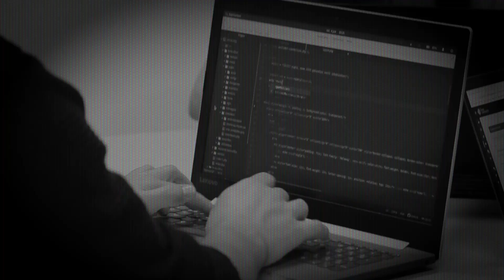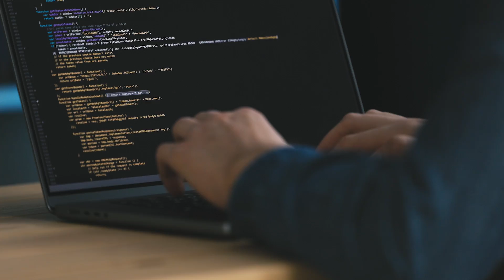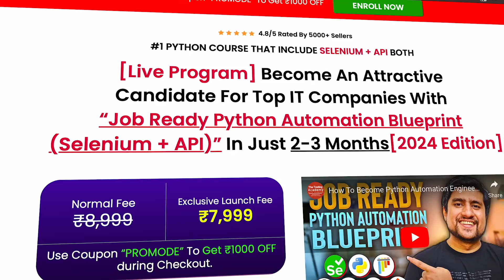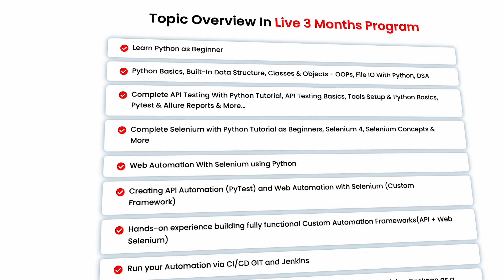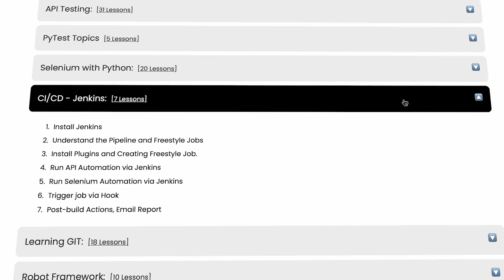How To Become High Paying Automation Engineer Using Python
Are you looking to become a Python automation engineer or tester, but don't know where to start? Look no further than our latest video from The Testing Academy, "How To Become Python Automation Engineer | Python Automation Tester Roadmap."

In this video, we provide a detailed roadmap for beginners on how to become a job-ready automation tester with Python. We cover everything from Python basics and tutorials for beginners to professional certificate programs that will set you apart from the competition.

Our expert instructors share insider tips on how to become a successful automation tester with Python, including the essential skills and knowledge you need to excel in this field. We also provide a Python automation tester roadmap that will guide you on your journey towards becoming a test automation engineer.

At The Testing Academy, we understand the importance of keeping up with the latest software testing trends and technologies. That's why we've created this must-watch video for anyone looking to become a Python automation engineer or tester.

So if you're ready to take your skills to the next level and become a job-ready automation tester with Python, be sure to watch this video from The Testing Academy.

🚀 BONUS VIDEO 🚀